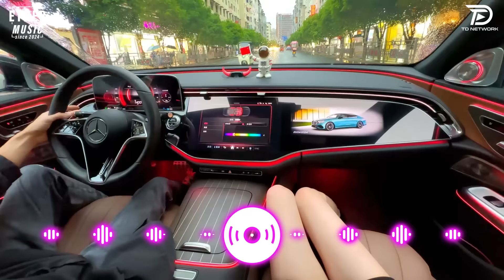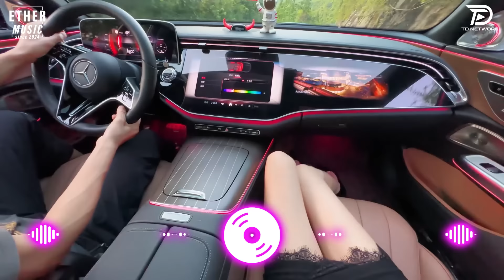NHẠC NGHE TRÊN XE | TOP 10 BXH NHẠC REMIX ĐANG LÀM MƯA LÀM GIÓ TRÊN TIKTOK 2024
''Ether Music '' là kênh chọn lọc những ca khúc nhạc trẻ mới nhất,hay nhất và được yêu thích nhất hiện tại.Kênh chuyên mix lại các ca khúc nhạc trẻ hot tik tok dưới dạng deep house, remix ...
Cảm ơn mọi người đã nghe nhạc ủng hộ "Ether Music'' !

● Ether Music là một đối tác chiến lược của Công ty TNHH TD Network
© nhạc nghe trên xe & TD Network